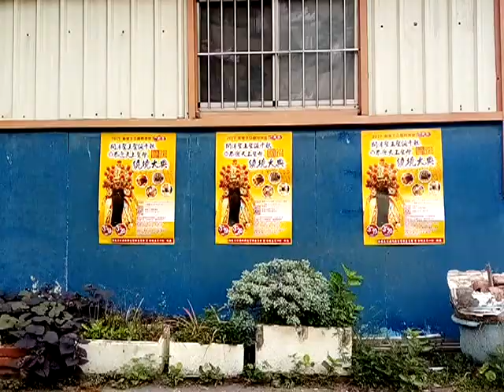VID 20190317 090803廟會公告 新營王公廟同濟宮農曆二月十三、十四日有遶境廟會活動國曆3月19及20日週二、週三